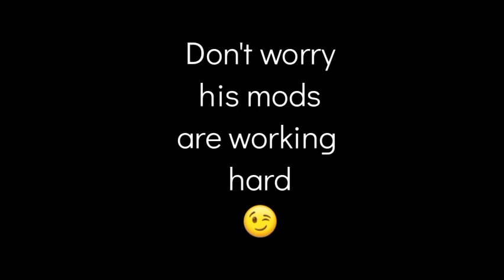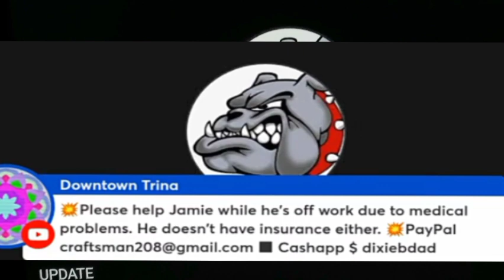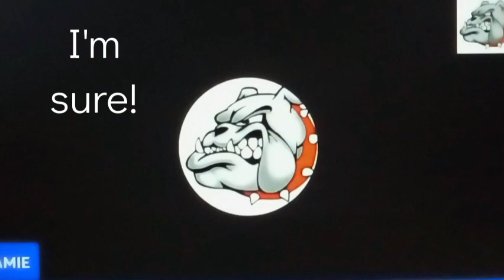Don't Cry for Me ArentUGonna 😢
Jamie, from Predators of Predator Hunter Nation, has been out of work with his health. That won't stop HIM! He's on a mission to collect as many super chats as he Can .. all in the name of stopping Ernie Shell. From what exactly, I have not idea 🤣
oh ... but HE'S NOT ASKING 😉

PS ... HE DOXXED HIMSELF ... DON'T COME AT ME!!! ... I JUST CLIPPED IT! 🤷‍♀️

All music used in videos is from free sources.